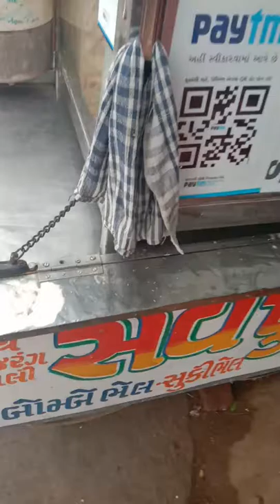छोटे से बच्चे का साहस देख आप भी डर जाओगे